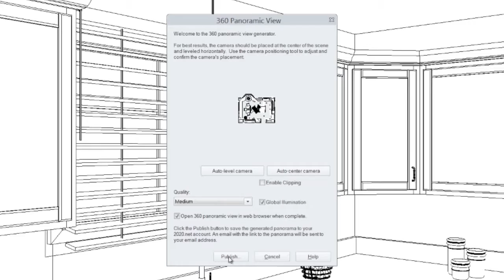Las nuevas caracteristicas de la version 10 2020 Design: Vista Panoramica